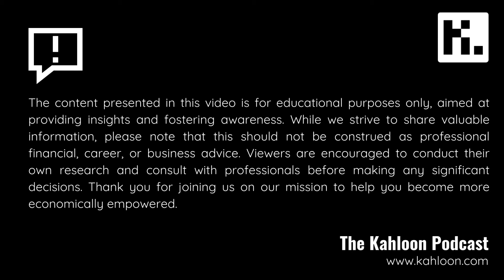Ep. 25 | Setting Up Your eCommerce Business: Transitioning From 9-5 Job to E-Commerce Boss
In this conversation, Bushra Lareeb shares her experience of starting an e-commerce business and provides valuable insights and advice. She emphasizes the importance of passion and skill in choosing a niche for your business. Bushra discusses the benefits of e-commerce, including global reach and scalability. She also talks about the challenges of managing orders, marketing strategies, and dealing with negative customer experiences. Bushra highlights the significance of staying motivated and offers tips for those considering starting an e-commerce business. She concludes by sharing how to reach out to her for further guidance.

Takeaways
1. Prioritize your tasks and start with what you are passionate about and skilled in.
2. E-commerce offers global reach, scalability, and easy inventory management.
3. Choose a niche that aligns with your skills and passion to increase the chances of success.
4. Stay motivated by focusing on the long-term goals and the satisfaction of achieving them.
5. Start with a closed community and gradually expand your business as it grows.

Chapters
00:00 Introduction and Motivation
02:20 Starting a Business
03:41 Choosing E-commerce
05:05 Brand and Niche Selection
07:29 Website Hosting and Domain Name
09:26 Payment Challenges and Solutions
11:18 Order Management and Fulfillment
12:14 Marketing Strategies
13:39 Influencer Marketing
15:31 Dealing with Negative Customer Experiences
18:12 Staying Motivated
19:39 Customer Returns and Cash on Delivery
21:34 Dealing with Bad Reviews
23:26 Order Fulfillment and Delivery Services
25:16 Long-Term Plans and Branding
29:19 Target Audience and Market Segment
35:49 Balancing Job and Business
41:19 Advice for Starting an E-commerce Business
46:59 How to Reach Out to the Speaker